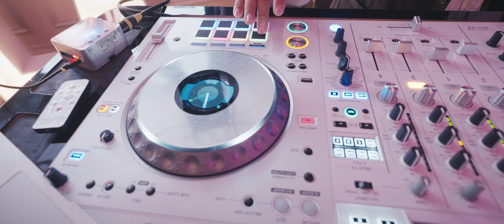Isabella - Quince Celebration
An amazing and FUN event for the Gorgeous Isabella celebrating her XV birthday.